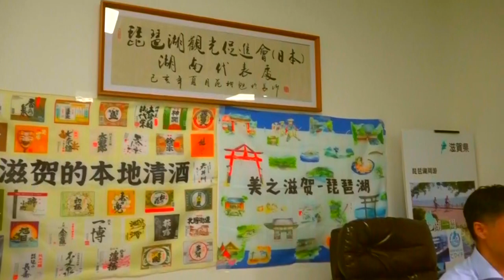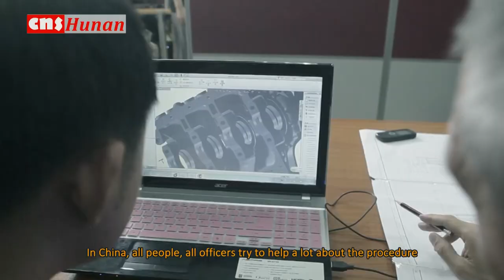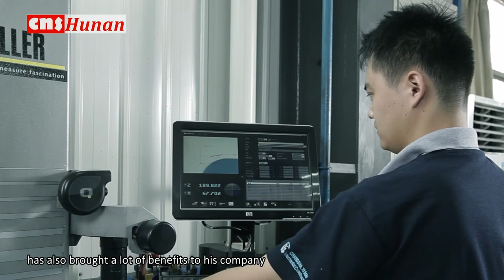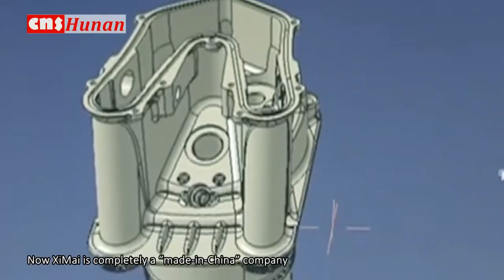Mario Pastore - General Manager of Ximai Mechanical Construction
Hunan Awaits - Foreingers in Hunan